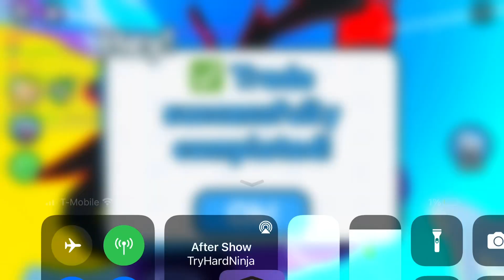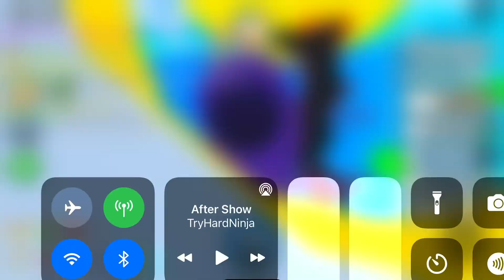Subscribe For free pets comment your Roblox username and I will gift you a free pet!￼